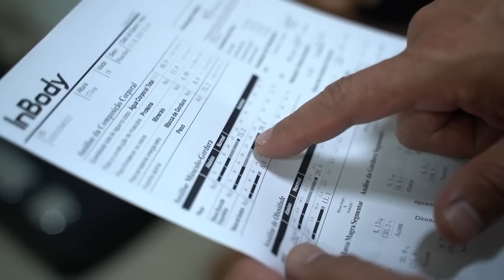FABIO GIGA FICOU EM CHOQUE COM A CONDIÇÃO DO FELISBERTO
Fabio Giga ficou impressionado com o condicionamento do Felisberto na avaliação física.